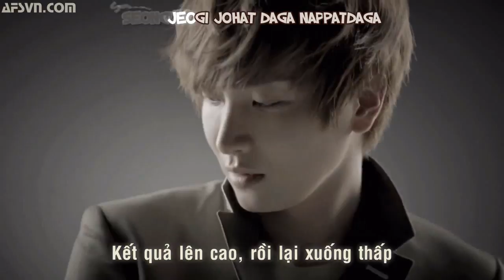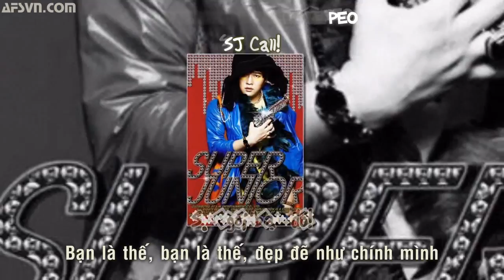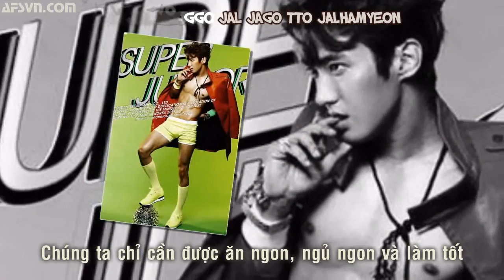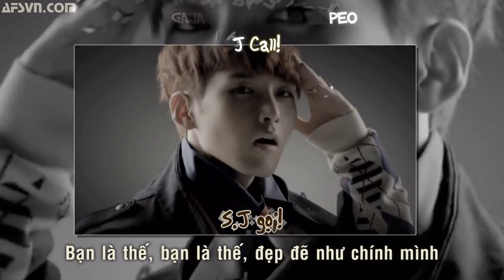[Vietsub + Kara / Romanji] Super Junior - Mr. Simple (Fan made MV)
Song: Mr. Simple
Aritst: Super Junior
The SIMPLE return of Super Junior! This is a fan made music video, enjoy yourself, alright?!